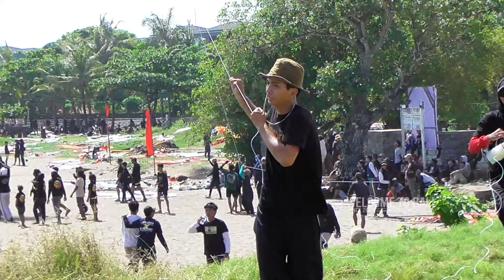FULL SERI FULL TRAGEDI BEBEAN REMAJA | EDC REDBULL KITE FESTIVAL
EDC X REDBULL KITE FESTIVAL 2024.
Seri Bebean Remaja.

Backsound : Baleganjur Ngarap Kenceng Terbaru FL Studio 20 Wirahadi Channel